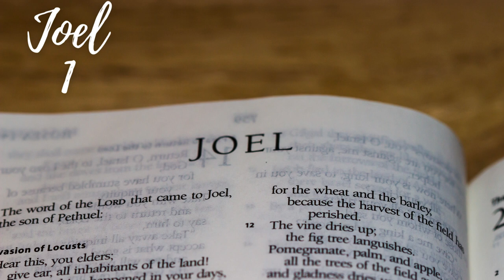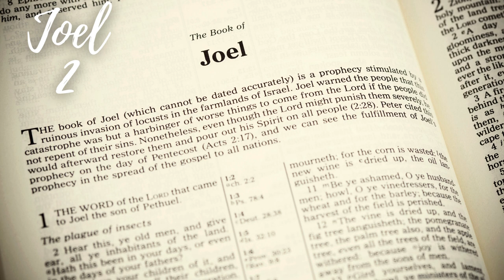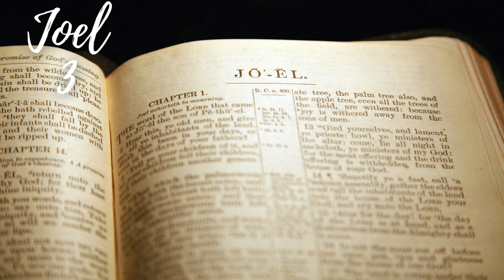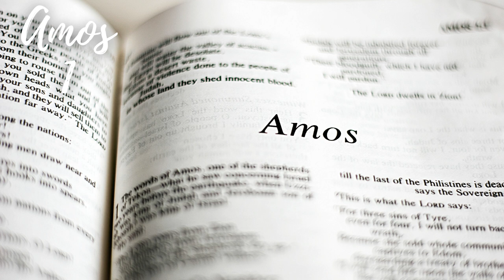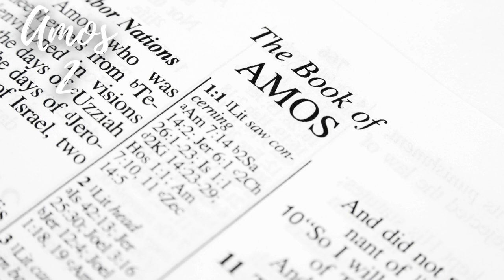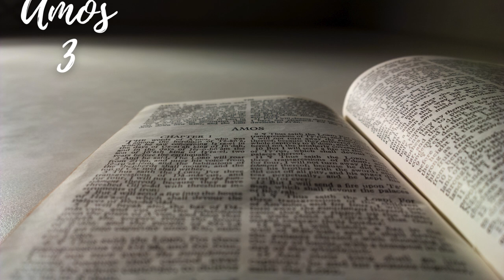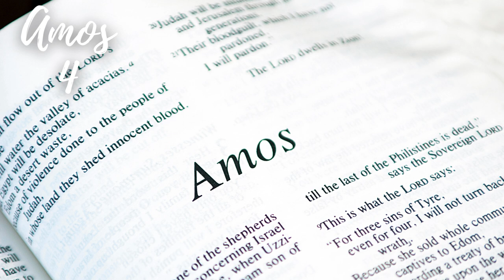Through the Bible in 90 Days: Day 65 - Joel 1 - Amos 9 (ESV)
📖 Welcome to Day 65 of our transformative journey through the Bible in 90 days Bible Reading Plan! 🌟 Today, we delve into the prophetic books of Joel, Obadiah, Jonah, Micah, Nahum, Habakkuk, Zephaniah, Haggai, Zechariah, and Amos—chapters filled with prophetic warnings, calls to repentance, and the revelation of God's justice.

🌪️ Join us as we explore the prophetic messages of Joel, where the devastation of locusts serves as a metaphor for God's judgment and a call to repentance in Joel 1 to 3. Day 65 prompts us to reflect on the consequences of sin, the importance of turning back to God, and the hope of restoration.

🐳 Walk through the captivating story of Jonah, who, after attempting to flee from God's command, finally obeys and delivers a message of repentance to the people of Nineveh in Jonah 1 to 4. Day 65 encourages us to ponder the themes of obedience, God's mercy, and the transformative power of repentance.

🌊 Immerse yourself in the prophetic words of Amos, where God's justice and righteousness are emphasized, and a call to social justice and moral integrity resounds in Amos 1 to 9. Day 65 invites us to reflect on the importance of seeking justice, the consequences of oppression, and the enduring nature of God's truth.

🎉 If you're captivated by the prophetic warnings, the call to repentance, and the revelation of God's justice in these Scriptures, don't forget to subscribe and hit the notification bell to stay connected. Together, let's uncover the treasures hidden in the Scriptures, finding inspiration and guidance for our own spiritual journey.

🌍 Day 65 - Joel 1 to Amos 9: Prophetic Warnings, Repentance, and God's Justice - Today, immerse yourself in the profound messages of warning, repentance, and justice found in these Scriptures. Are you ready to be inspired by the call to turn back to God, His enduring mercy, and the importance of seeking justice? Let's read, reflect, and journey through the Scriptures together! 📚✨